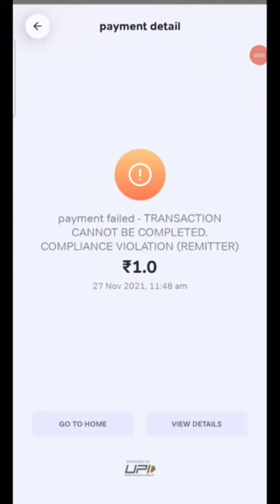Aritel payments bank transaction problem//-ऐर्टेल पैमेंट्स बैंक मे लेन देन नही हो रहा क्या करें 2022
Aritel payments bank transaction problem//-ऐर्टेल पैमेंट्स बैंक मे लेन देन नही हो रहा क्या करें

Sab Queries:-
airtel payment bank transaction failed
airtel payment bank failed
airtel payment bank debit card apply
airtel payment bank transaction cannot be completed
airtel payment bank customer care number
airtel payment bank debit card coming soon problem
airtel payment bank se paise kaise kamaye

Bank list in india
Jio payment bank
banking awareness
airtel payment bank
payment banks explained
Payment bank
payment banks in india
what are payment banks
payment banks and small banks
what is payment bank
payment banks and small finance banks
Online payment service
payment gateway
online payment
payment banks meaning
payment bank news
payment bank airtel